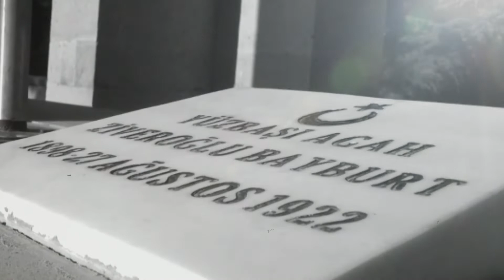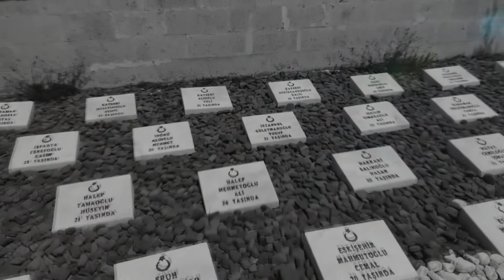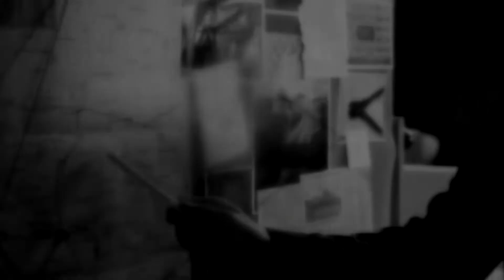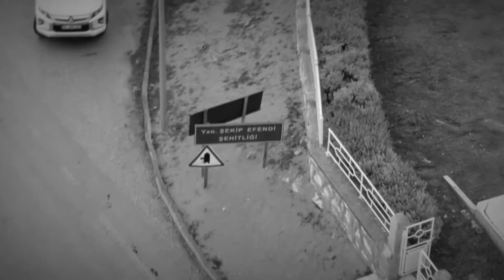ADIM ADIM ZAFERE 3.BÖLÜM - KURT KAPANI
Türk'ün kahramanlık destanı, bağımsızlığının kaynağı, Cumhuriyetimizin ve devletimizin temeli Kurtuluş Savaşımızın destansı hikayesini, Gazi Mustafa Kemal Atatürk önderliğinde kurtuluşa giden zorlu yolu belgesel filmimizle 6 bölüm halinde sunuyoruz. Mehmetçiğin zafer yolunu 100. yılında günbegün takip ediyoruz. Türkiye Kamu-Sen'in katkılarıyla hazırlanan bu belgesel ile Büyük Taarruzun 100. yılında kahramanlarımızı minnetle anarken tarihe not düşmenin gururunu yaşıyoruz.